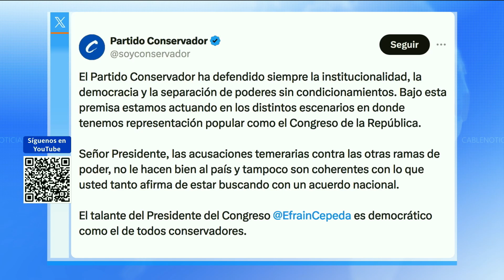Reacciones políticas tras las acusaciones de Petro sobre un golpe de Estado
El Partido Liberal y Conservador rechazaron las acusaciones del presidente Gustavo Petro en contra de Efraín Cepeda donde lo relacionó con un supuesto plan para destituirlo.